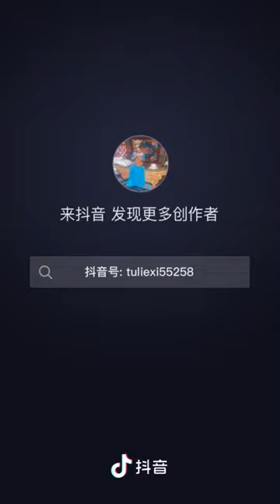ауылдағы әнші әйел 吐列西 деген, 2021.08.25 КХР ШҰАР Іле облысы, Tuliexi(1)